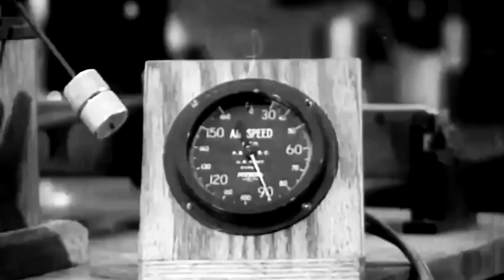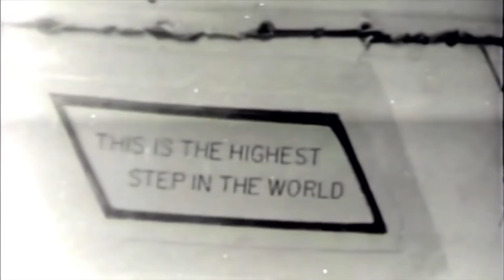In Anima - Propulsion Laboratory (Attaché Remix) [VNM003]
Artist: In Anima
Title: Void Observatory
Label: Venom Recordings
Catalogue: VNM003
Format: Digital
Genre: Electronic
Style: Techno
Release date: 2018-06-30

Tracklist:
1. Orbits
2. Propulsion Laboratory
3. Propulsion Laboratory (Attaché Remix)
4. Void Observatory
5. Void Observatory (Pisetzky Remix)

In Anima are proud to present Void Observatory, their very first EP signed on Venom recordings imprint.